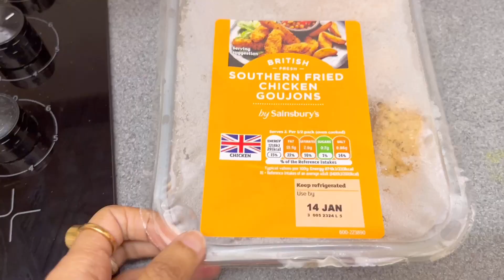Shared my skincare routine || Aniket 1st time korlo ranna 🥘nie experiment 😂😂